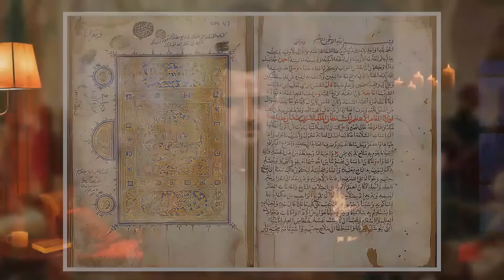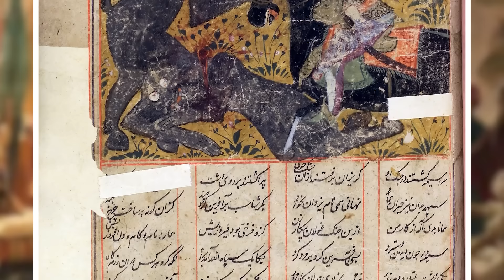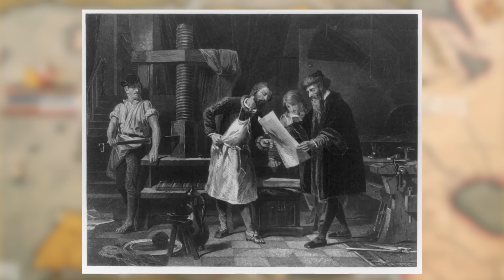Chapter 03/20 Part 1 - Jinnat In Islam Shaitaan (Jinnat, Shaitaan, Ghost, Demons, Genie & Iblis)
Reality of Jinn, Reality of Jinnat, Shape shifters, Jinnat aur Shayateen, Creation of Iblees and Shayateen, Jinnat of Hazrat Suleman a.s, Are jinn real ? Stories of Jinnat, Jinnat in Islam.

Welcome to the 03rd chapter of 40,000 Years Of Knowledge series.

In this chapter, I will tell you about the mysterious and scary world of The Jinn. Where are Jinnat ? Who are they ? And most importantly ... What do Jinnat look like ?

01. The Introduction 00:14
02. The Creation of Jinnat 02:49
03. Understanding The Jinnat 04:53
04. The kinds of Jinnat 05:52
05. Jinnat who resemble a shadow 06:18
06. Jinnat who are invisible 09:06
07. Jinnat who resemble snakes 10:51
08. How Jinnat may look like 12:47
09. Jinnat & their possible shapes 14:22
10. The book of deadly names 15:56
11. Jinnat & the Humans 21:15
12. The creature called Jinnat 23:35
13. Shayateen 25:28
14. Hanoon & Banoon 27:23
15. Jinnat And Hanoon O Banoon 28:45
16. Quran and Hadith about Shayateen 29:58
17. A shaytan who transformed 32:19
18. Favorite shape of Shayateen 33:58
19. A Shaytan with a mysterious flame 36:53
20. Shayateen that come during the night 39:22
21. Those who fly in the sky 39:59
22. The female Shaytana 42:00
23. Shayateen through the history 43:29

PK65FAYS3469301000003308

Thankyou
Furqan Qureshi

40,000 Years of Knowledge is a research based documentary series in which I'll take you on a journey with me, from The Start Of Everything to the End Of Everything through Religion, Science, History, Archeology & Prophecies.